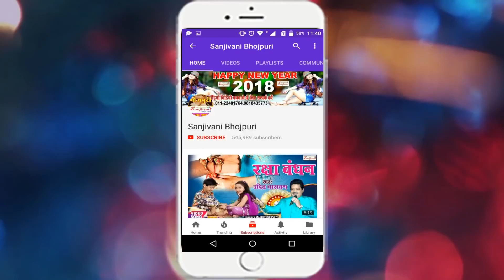पलंगिया चोय चोय करें Guddu Rangila CHOY CHOY KARE YOUTUBE पर Viral भोजपुरी वीडियो 2018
Bhojpuri New Video Song Download के लिए Video App